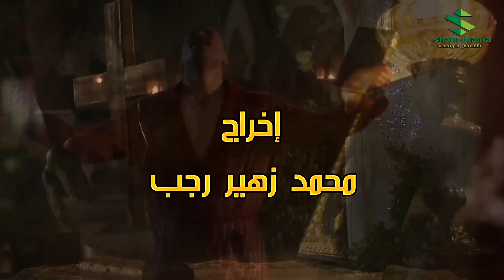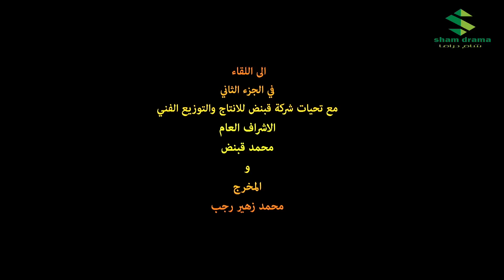طوق البنات 1 الحلقة الأخيرة النسخة الأصلية | محاكمة أبو طالب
طوق_البناتطوق البنات مسلسل سوري بيئة شامية أنتج الجزء الأول عام 2014م من تأليف أحمد حامد من أخراج د.محمد زهير رجب(ج1و4) إياد نحاس{ج2و3} من بطولة رشيد عساف تاج حيدر امارات رزق منى واصف يامن حجلي ليلى جبر فاديا خطاب